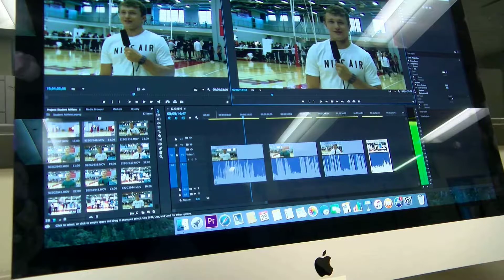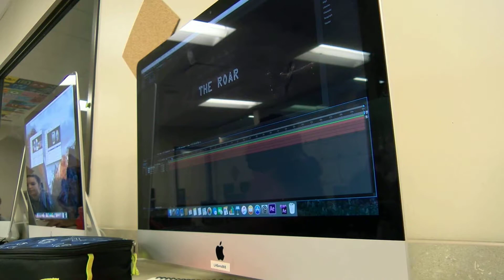The Roar - Sept 13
BOB ROSSSSSSSSSSSSSS